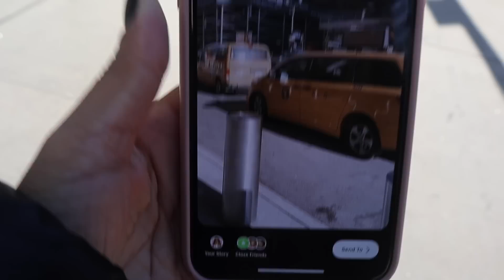VLOG: AN EMOTIONAL BREAK DOWN....